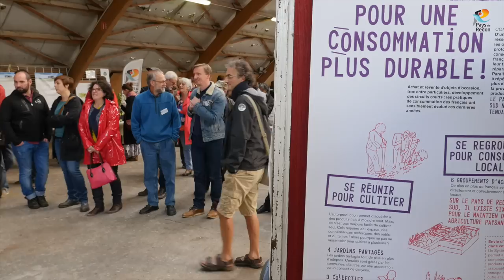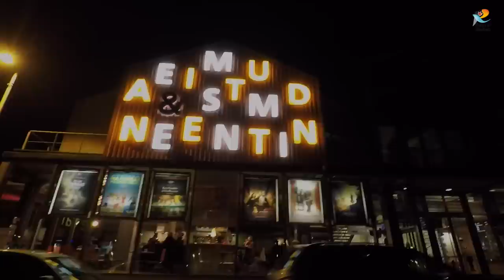Bretagne Loire Océan : destination ... Pays de Redon !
Découvrir? Entreprendre? Habiter?
Dès maintenant, JetezlAncreEnPaysDeRedon !